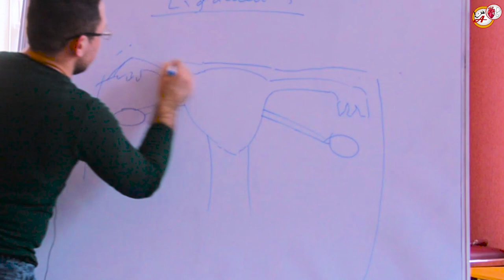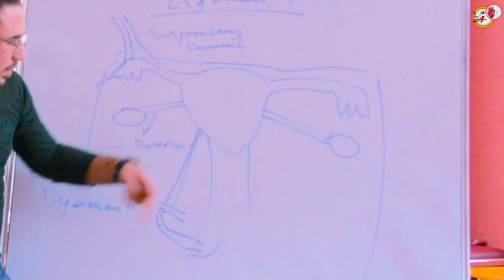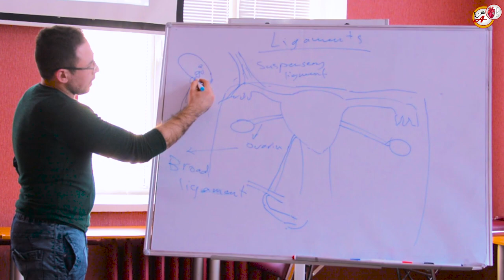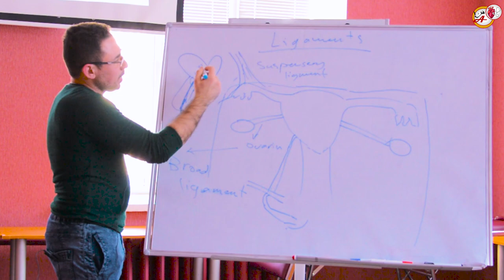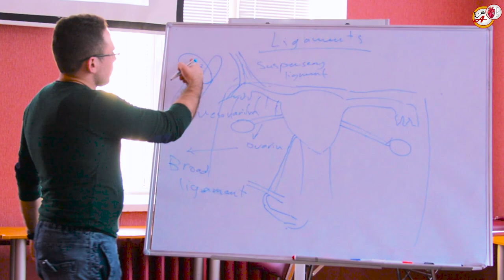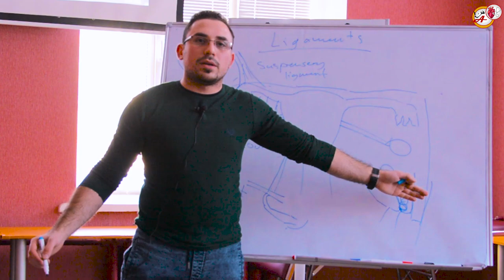ligaments of uterus الروابط التي تمسك الرحم clinical anatomy part 4 ObGyn